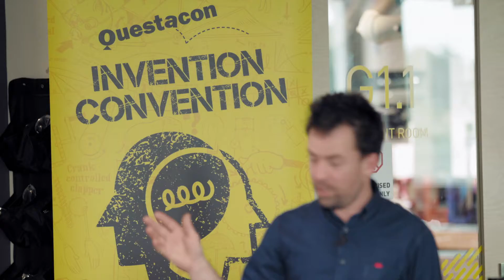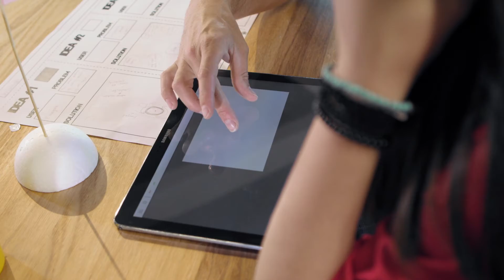2018 National Questacon Invention Convention Delegate Stories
2018 National Questacon Invention Convention Delegates and 2017 ambassadors talk about their experience during the 5 day program.